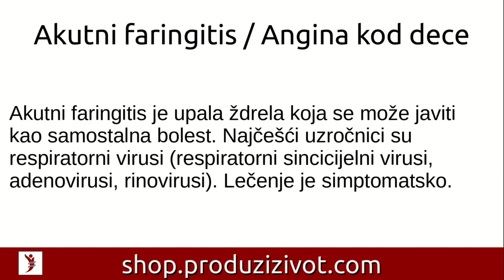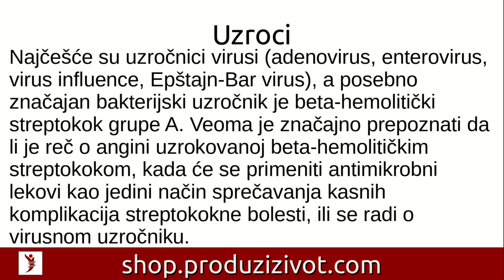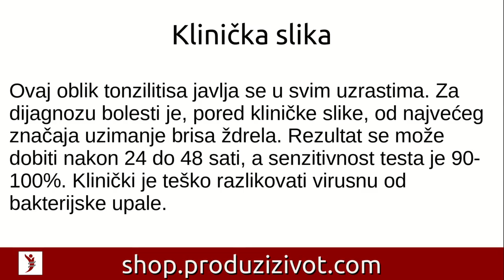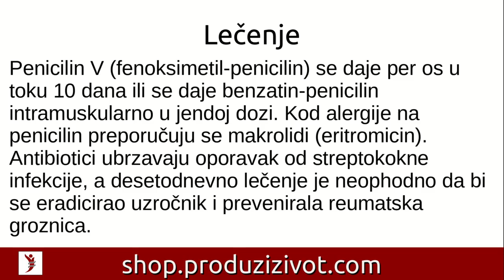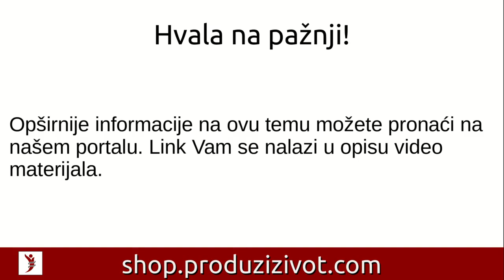Akutni faringitis • Angina kod dece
Deo teksta:
Akutni faringitis je upala ždrela koja se može javiti kao samostalna bolest. Najčešći uzročnici su respiratorni virusi (respiratorni sincicijelni virusi, adenovirusi, rinovirusi). Lečenje je simptomatsko.

Posle prve godine života, kada izrastaju nepčane tonzile, bolest zahvata ždrelo i tonzile zajedno i onda govorimo o akutnom tonzilofaringitisu ili angini.

Angina
Angina je upala sluznice ždrela i Valdajerovog (Waldeyer) limfatičnog prstena (tonzila i adenoidnih vegetacija). Angina može biti primarna, kada su upale ždrela i tonzila prva, jedina i osnovna lokalizacija. Neke bolesti uključuju promene i na tonzilama (rubela, morbili, infektivna mononukleoza), uz simptome na drugim organima i organskim sistemima, i tada govorimo o sekundarnoj angini.

Uzroci
Najčešće su uzročnici virusi (adenovirus, enterovirus, virus influence, Epštajn-Bar virus), a posebno značajan bakterijski uzročnik je beta-hemolitički streptokok grupe A. Veoma je značajno prepoznati da li je reč o angini uzrokovanoj beta-hemolitičkim streptokokom, kada će se primeniti antimikrobni lekovi kao jedini način sprečavanja kasnih komplikacija streptokokne bolesti, ili se radi o virusnom uzročniku.

Klinička slika
Tegobe počinju naglo. Manifestuju se glavoboljom, otežanim i bolnim gutanjem, povišenom temperaturom, uvećanim i bolnim prednjim limfnim žlezdama vrata, bolovima u abdomenu, crvenilom ždrela i krajnika, malinastim jezikom i rašom, obično su udružene s bakterijskom infekcijom. Streptokokna infekcija ždrela se najčešće sreće u uzrastu iznad treće godine. Kada je u pitanju virusna infekcija početak bolesti je postepen, temperatura je normalna ili je blago povišena. Tegobama prethodi kijavica, dete kašlje i promuklo je, javlja se limfoadenopatija vrata, a nekad i konjunktivitis. Tonzile mogu (ali ne moraju) biti uvećane, a u usnoj duplji se nekad zapažaju ulcerozne promene. Ovaj oblik tonzilitisa javlja se u svim uzrastima. Za dijagnozu bolesti je, pored kliničke slike, od najvećeg značaja uzimanje brisa ždrela. Rezultat se može dobiti nakon 24 do 48 sati, a senzitivnost testa je 90-100%. Klinički je teško razlikovati virusnu od bakterijske upale.

Lečenje
Lečenje se započinje odmah nakon uzimanja brisa, primenom antibiotika. Penicilin je lek izbora, jer je dokazano da su svi sojevi piogenog streptokoka osetljivi na penicilin i ne pokazuju znakove rezistencije. Po dobijanju negativnog nalaza brisa ždrela treba isključiti antibiotik, osim ako linička slika i dalje ukazuje na streptokoknu infekciju. Penicilin V (fenoksimetil-penicilin) se daje per os u toku 10 dana ili se daje benzatin-penicilin intramuskularno u jendoj dozi. Kod alergije na penicilin preporučuju se makrolidi (eritromicin). Antibiotici ubrzavaju oporavak od streptokokne infekcije, a desetodnevno lečenje je neophodno da bi se eradicirao uzročnik i prevenirala reumatska groznica.

Komplikacije
Komplikacije angine se mogu ispoljiti u vidu upale srednjeg uva, peritonzilarnog apscesa i, retko, postanginozne sepse.
Herpangina je oblik virusne angine koja se pretežno javlja u dece predškolskog uzrasta u jesenjem periodu. Uzročnik je koksaki virus. Na ždrelu postoji tipičan nalaz hiperemije sluznice mekog nepca, uvule i tonzila, s vezikulama ili plitkim ulceracijama. Obično nema otoka regionalnih limfnih žlezda.